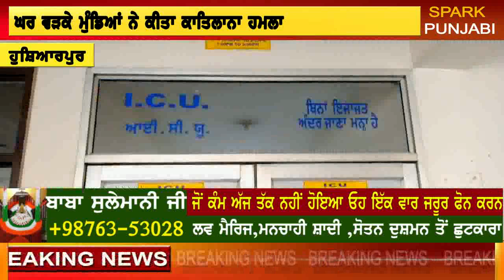mundeya ne Kita hamla